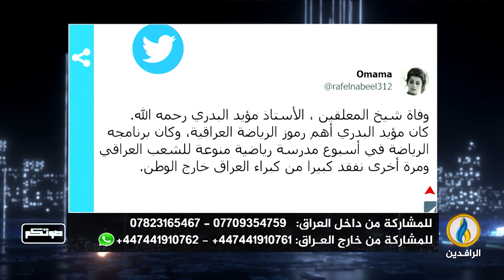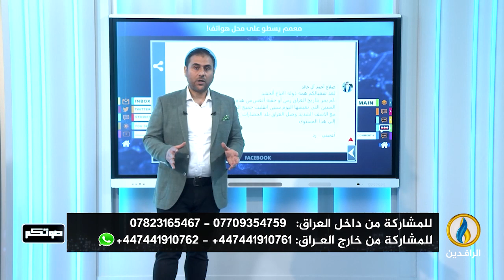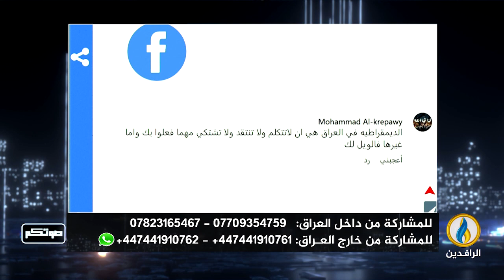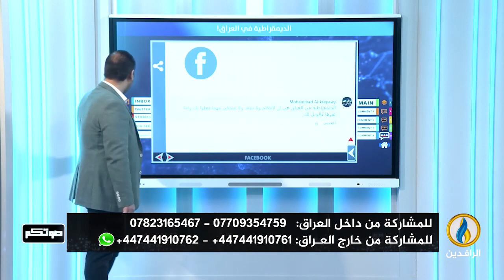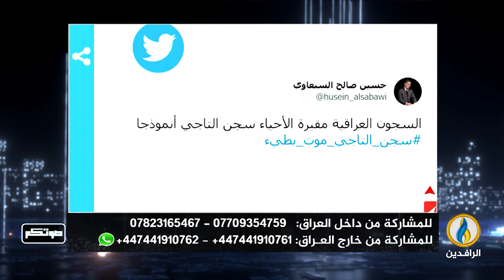صوتكم | 11 - 6 - 2022